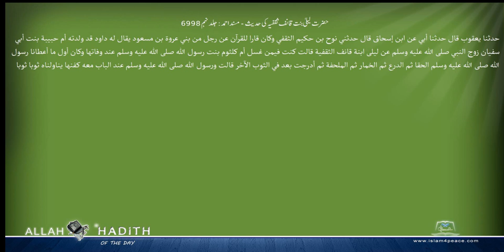حضرت لیلی بنت قانف ثقفیہ کی حدیث مسند احمد Musnad Ahmad Islam4Peace com